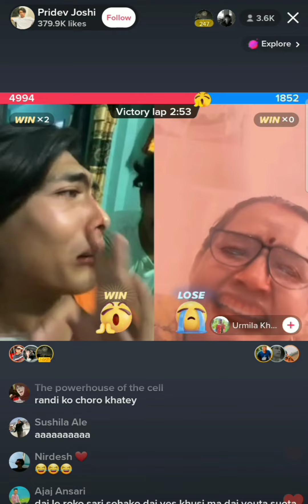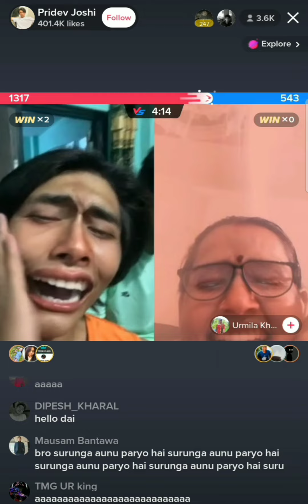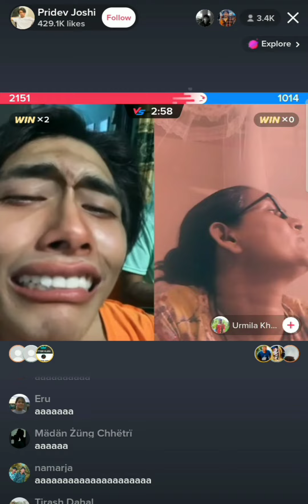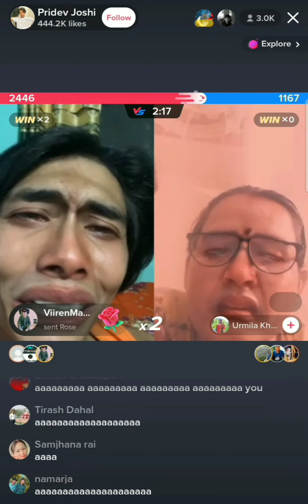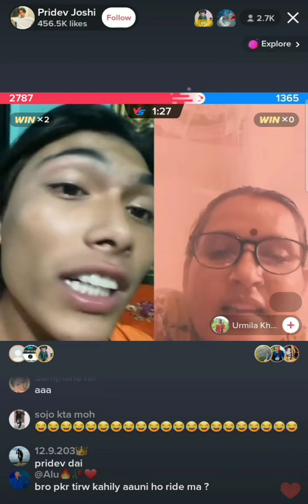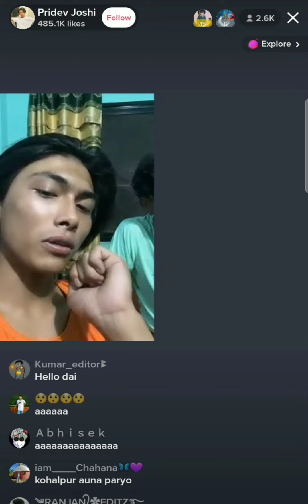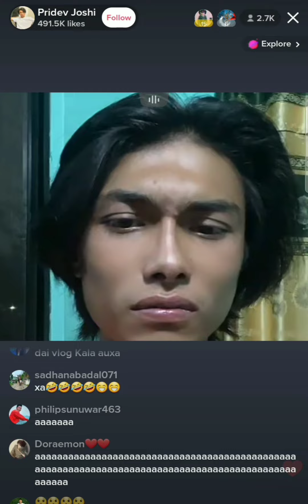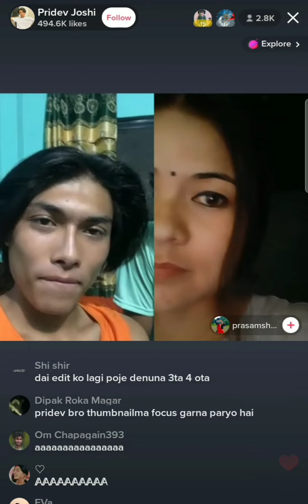Pridev joshi and Chhetrini Unty first time live on tiktok😱